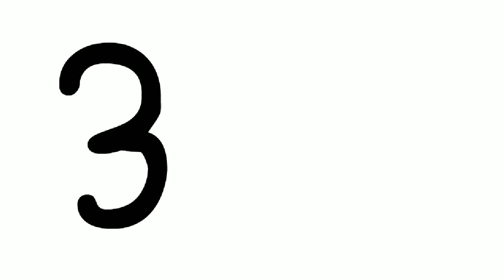5 tips para aplicar el método Montessori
El método Montessori es un modelo educativo ideado por la educadora y médica italiana María Montessori a finales del siglo XIX y principios del XX.

El método Montessori es un método que puede aplicarse tanto en casa como en las aulas, ya que los niños comprenderán cualquier contenido y se desarrollarán plenamente como seres humanos.

Conozca 5 tips para aplicar el método Montessori.